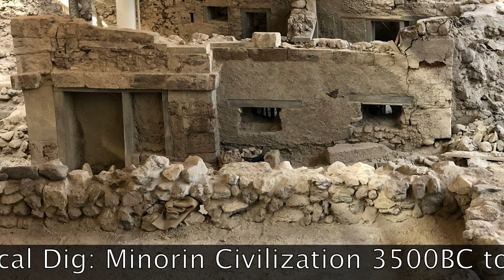Greece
This video is about Greece